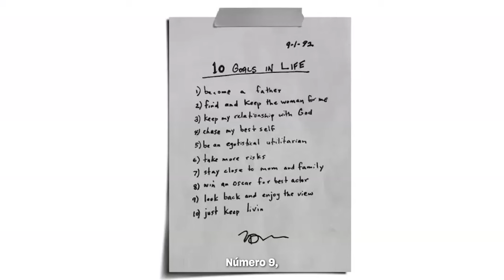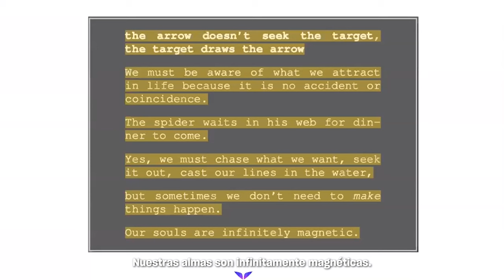Matthew McConaughey comparte sus principios para el éxito, lecciones de vida y filosofías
✨¿Te gustó la conversación? Vuélvete Miembro de Mindvalley y obtén acceso a todo el catálogo de Mindvalley, que cuenta con más de 70 programas transformacionales por apenas 2 dólares al día. 👉 [LINK for each language]

Matthew McConaughey habla acerca de la vida, el éxito en su carrera, metas y logros.

En este vídeo, Matthew McConaughey y Vishen Lakhiani se sumergen en una conversación profunda alrededor de momentos críticos en la vida de Matthew y su último libro de desarrollo personal: Greenlights. La charla abarca diferentes aspectos de la vida, como el éxito profesional, el arte de vivir, cómo conectar con las personas, fijar metas y logros, escribir un diario, educación y principios para el éxito personal.

Además, Matthew McConaughey nos comparte las filosofías de vida que han impulsado su éxito, y cómo aplica diferentes herramientas mentales y otras habilidades para triunfar en la vida. No te pierdas esta conversación y descubre el dichoso arte de vivir y cómo tener éxito hoy.

No lo olvides: "cada hombre construye su propio techo". Así que tú eres el único que puede poner límite a tu éxito. Sueña más. Quítale el límite a tu potencial y ve por tus sueños.

Video timestamps:

00:00 Introducción

02:39 ¿Qué es la luz verde?

05:13 Consejos prácticos para heredar una mentalidad de crecimiento positiva a los niños

09:30 Cómo funciona el proceso de Walkabout

13:25 El poder de escribir un diario

18:59 Cómo conectar con las personas

20:59 Cómo experimentar y apreciar los lugares

22:59 El arte de vivir

27:02 Cómo fijar metas

30:28 El principio del "tiro al blanco"

38:11 En busca del aprendizaje por medio de experiencias

40:30 Pensamientos sobre el sistema educativo

43:49 Mentalidad vs. Habilidades

46:15 Por qué "increíble" es la palabra más estúpida

49:14 La organización no lucrativa de Matthew McConaughey

Acerca de Vishen Lakhiani:

✅Es el fundador de Mindvalley, un movimiento educativo que crece rápidamente con sus millones de estudiantes alrededor del mundo y el cual ha ganado varios premios. Por medio de Mindvalley, Vishen ha pasado más de 15 años reimaginando la experiencia humana para explorar la ciencia de ayudar a las personas a alcanzar su máximo potencial.

✅Como CEO de Mindvalley, Vishen creó los Desafíos Mindvalley, el A-Fest y la Mindvalley University para ayudar a transformar vidas en el área del crecimiento personal.

✅Su manera de dirigir Mindvalley le valió la entrada a la lista Fortune 500, además de entrenar a otras copañías, gobiernos y a millones de personas por todo el planeta para que sus vidas sean extraordinarias. El trabajo de Vishen en el ámbito del crecimiento personal también se extiende al sector público, como orador y activista que trabaja para evolucionar los sistemas base que influencian nuestras vidas, incluida la educación, la cultura laboral, la política y el bienestar.

✅Vishen también es un éxito de ventas del New York Times con sus libros El código de las mentes extraordinarias y El buda y el chingón, en los que revela cómo funciona el pensamiento de algunas de las mentes menos conformistas de nuestra era, cómo crear nuestras propias reglas para vivir y cómo trabajar para definir el éxito en nuestros propios términos.

¿Te gustó la charla? Aprende las últimas técnicas de los mejores emprendedores, biohackers y maestros modernos del mundo… únete a Mindvalley gratis 👉 [LINK for each language]